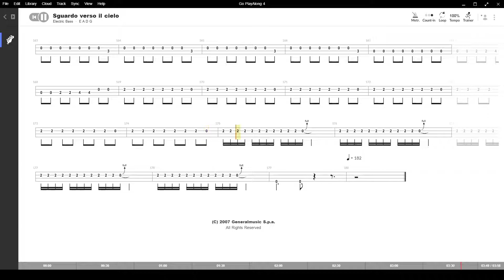Sguardo verso il cielo ( Le orme ) ,Tablatura e base Senza Basso - Backing bass track - NO BASS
Sguardo verso il cielo ( Le orme ) , con base e tablatura sincronizzata